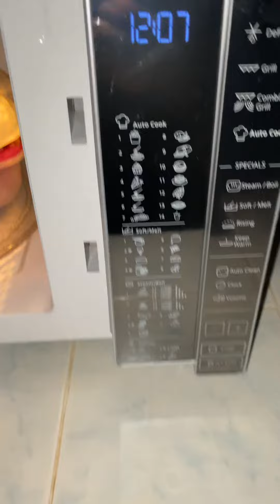Iba ito sa nakita ko!!!